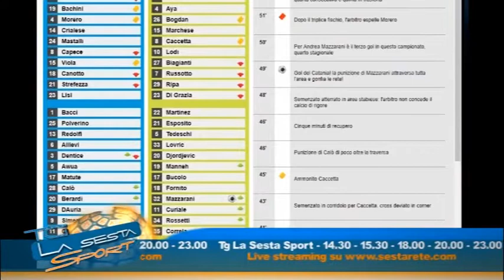Juve Stabia Vs Catania 0-1, gol di Mazzarani al 94'